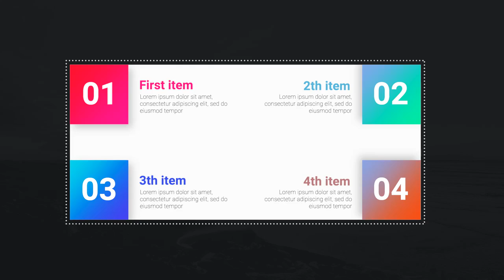Infographic Lists V6 Final Cut Pro Templates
Infographic Lists V6 is a colorful and trendy Final Cut Pro template that contains 5 animated infographic lists. You can change colors and other properties in Final Cut Pro. Use them in your next infographic, explainer, corporate, sales, business, and other videos.